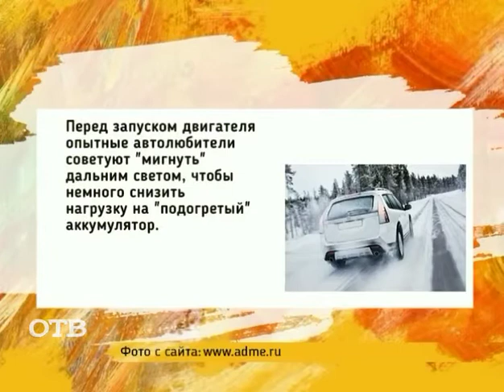Как подготовить автомобиль к зиме?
Судя по погоде за окном, зима уже практически началась. Если вы ещё не подготовили своё авто к суровым уральским морозам, самое время это сделать. Как? Рассказывает наш гость — инструктор по экстремальному вождению Сергей Жарков.